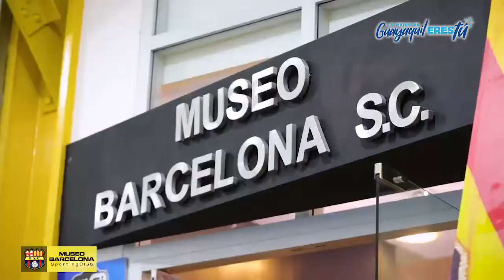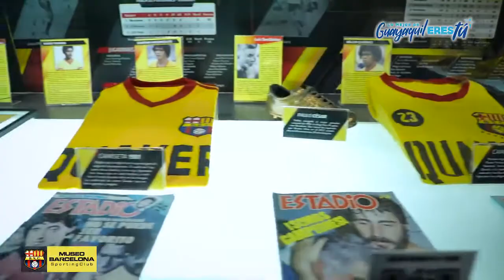Maniquí con vida en el Museo de Barcelona S.C.